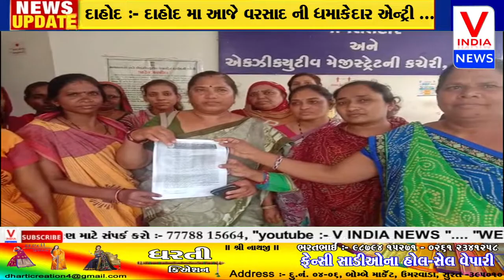દાહોદ :- આંગણવાડી બહેનો ને પડતી મુશ્કેલી ને નિરાકરણ માટે આવેદનપત્ર ...|| V_INDIA_NEWS